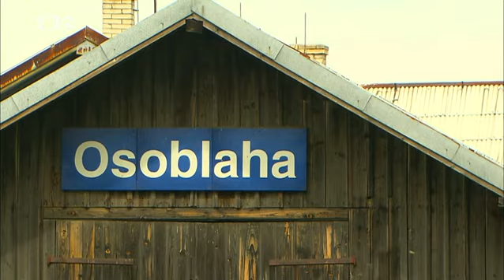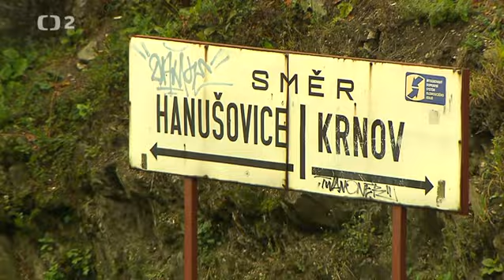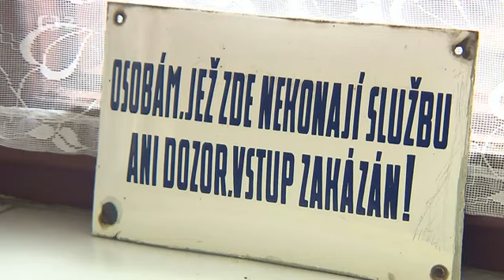TOULKY ČESKEM: Osoblažkou po slezské Hané - Tajemství železnic (Česká televize, 2013)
Cyklus dokumentů mapujících známá i méně známá místa naší železné dráhy.